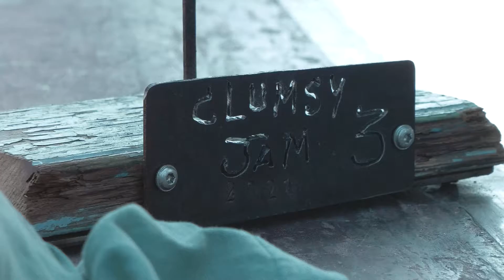CLUMSY - GIRL JAM (After Movie)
Début septembre, @clumsy_skateboard organisait sa première Girl Jam. C’était vraiment le feu, viens découvrir ma vidéo de l’event ! 🔥